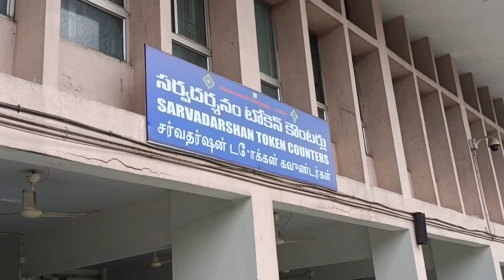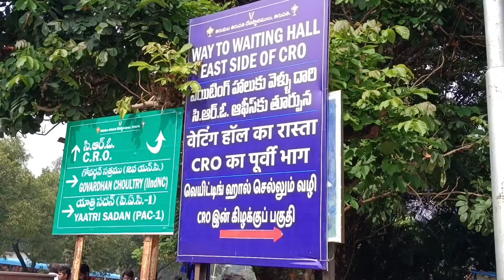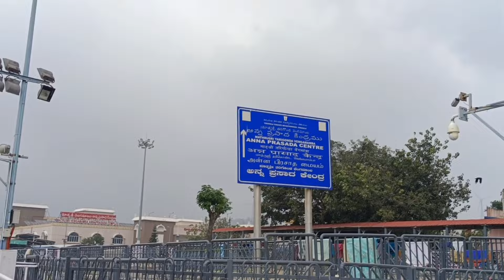Tirupati Balaji Darshan Vlog | Tirumala Tirupati Balaji Darshan | Full Information | Vidya Here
Tirupati Balaji Vlog 2024 | Tirumala Tirupati Balaji Darshan | Full Information | Vidya Here

About Tirupati 📍 The Tirupati Balaji temple is rightly called the Bhuloka Vaikuntam – the abode of Vishnu on earth. Thus, it is believed that Lord Vishnu has manifested Himself in this temple during this Kali age to guide and direct His devotees towards salvation.